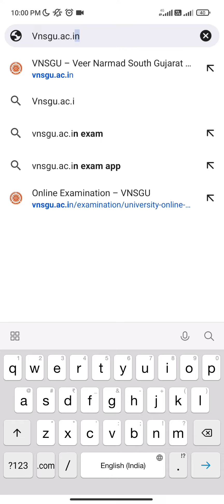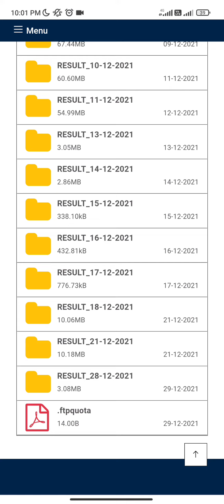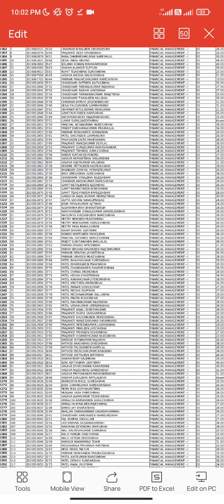VNSGU Online Exam Results uploaded..! M.Com M.A. M. Sc B.A B.Com B.Sc Online Exam Results VNSGU Nuh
Online Examination Results uploaded by VNSGU university on Website